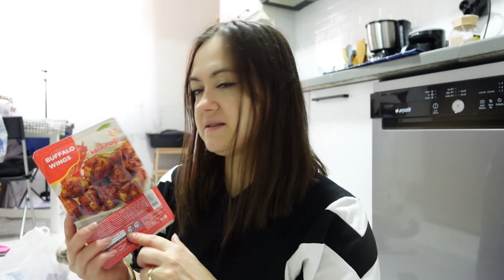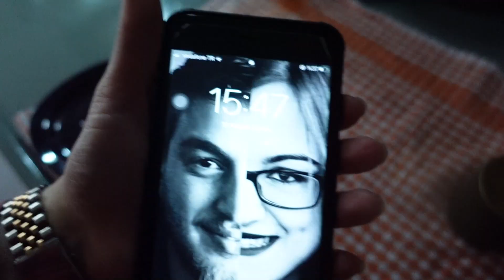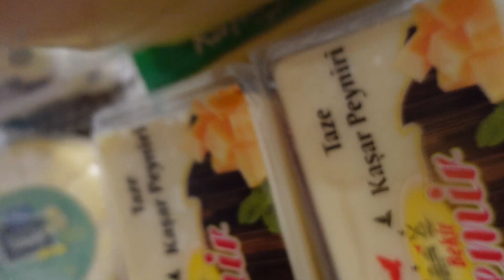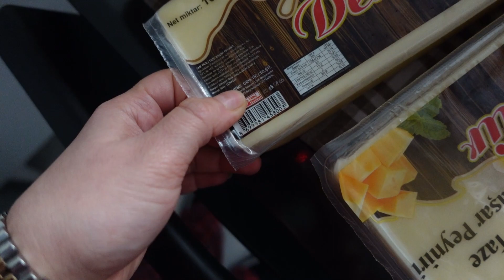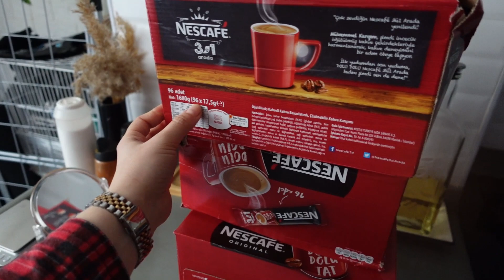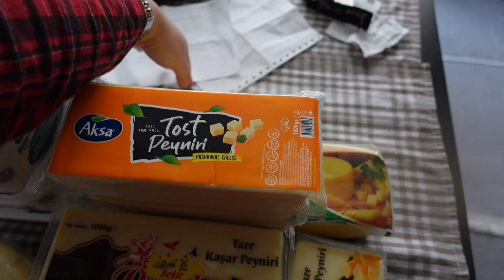YOUTUBE'A ARA | BOZULMADAN YEŞİLLİK SAKLAMA YÖNTEMİ,MARKET ALIŞVERİŞİ,RUTİN EV İŞLERİ,EV VLOG